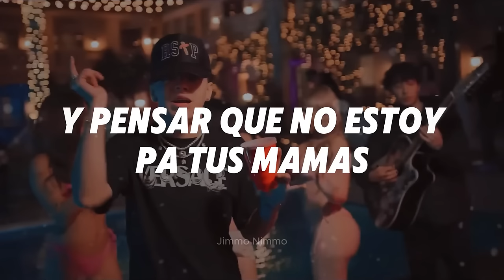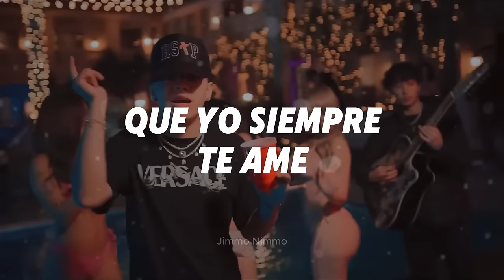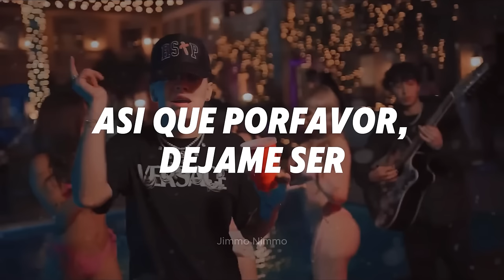Xavi - Corazón de Piedra (Official Video)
Artist: Xavi
Song: Corazon De Piedra
Composer: Joshua Xavier Gutierrez Alonso, Alex Hernandez, Mario Caceres, Nina Minguez & Fabio Ivan Gutierrez Ramirez
Label: Interscope Records
Management: Smart Music
Producer: Ernesto Fernandez
Video Producer: Toro Films

Lyrics:
Y si se va, pues que le vaya bien,
Porque no tengo tiempo pa´ perder,
Ella piensa que es la única mujer

Y qué más da, si se va pues se va
Lo que tiro no vuelvo a recoger,
Será la última vez, mija no nací ayer

Si piensas que, yo estoy pa´ tus mamadas, Te digo en la cara hay fila atrás de ti
Que esta vez, no será las peladas
Quédate con ganas ya vete de aquí

Todo se echó a perder,
Te fuiste dando cuenta que tarde o temprano
Esto iba a suceder eh eh
Es así que, por favor, déjame ser,
Sí ves que yo, ya te olvidé,
Borré las fotos y los mensajes, No quiero saber nada más de ti

Que corazón de piedra,
Qué triste que nunca te diste cuenta
Que yo siempre te amé,
Al chile que te vaya a bien eh eh eh

Así que, por favor, déjame ser,
Si ves que yo, ya te olvidé,